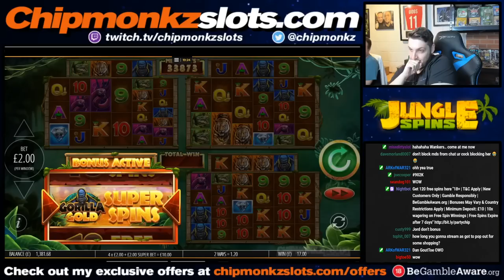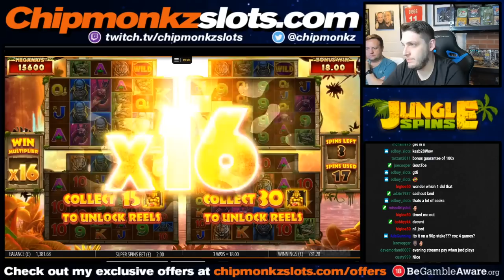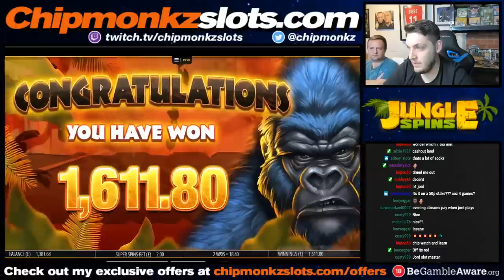INSANE BIG WIN on SUPER SPINS Bonus on GORILLA GOLD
INSANE BIG WIN on SUPER SPINS Bonus on GORILLA GOLD  (1000x!!!)
Supporting me with sign ups at my casinos are very appreciated.

🎥 See our most popular slots videos and our BIGGEST WINS on High Stakes :

18+. Gamble Responsibly. T&C’s apply. If gambling has become an issue, please visit GAMSTOP